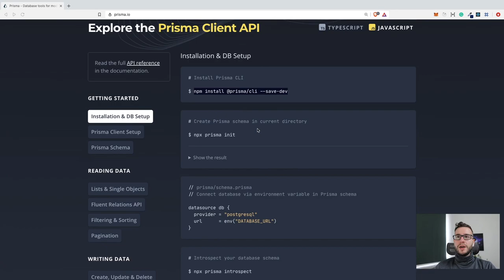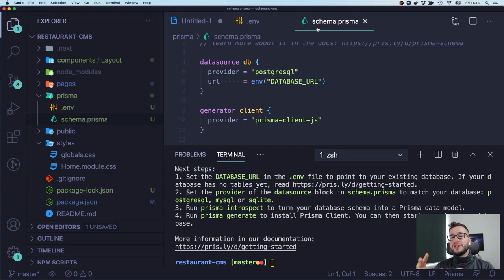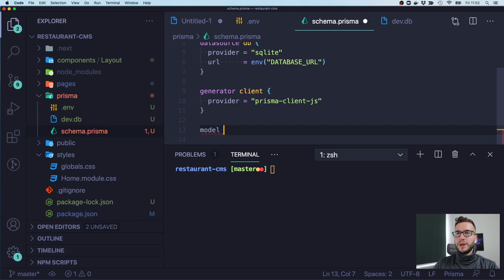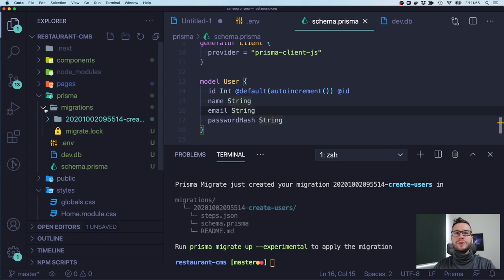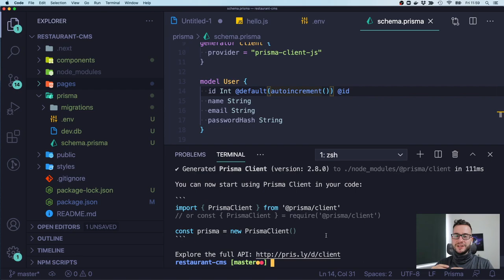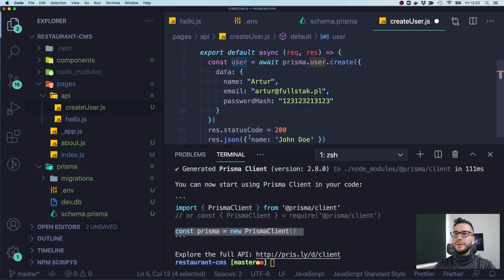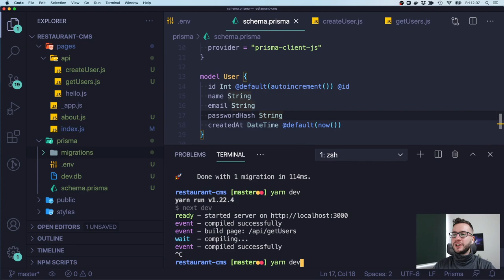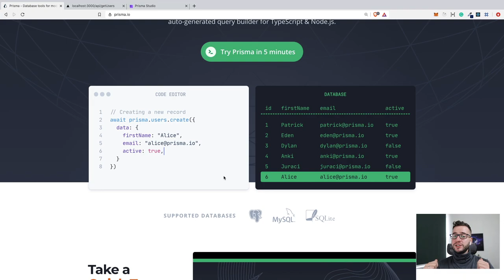Prisma 2.0 ⚡️ Super narzędzie do baz danych w Node.js/TypeScript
W tym materiale dowiesz się jak można użyć narzędzia Prisma 2.0 do fajnego komunikowania się z bazą danych w Node.js/TypeScript. Szybko omawiam to narzędzie oraz pokazuje jak łatwo można modyfikować schemat bazy danych (przez migracje) oraz jak łączyć się później z bazą danych. Bardzo przydatne narzędzie gdy tworzycie full stackowe projekty np. z użyciem Next.js